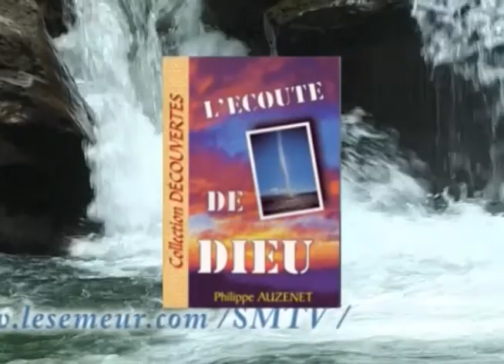A l'écoute de Dieu 3/6 - Pasteur Philippe AUZENET